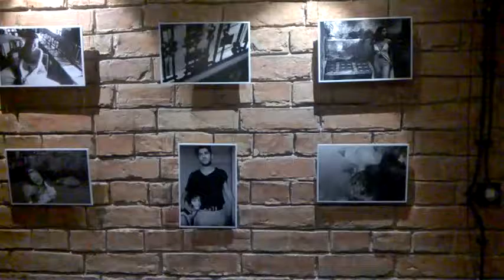WP 20150919 20 21 38 Pro